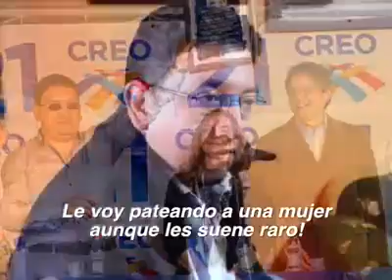¡¡Alcalde Por CREO De Azogues, Virgilio Saquicela Amenaza Con Patear Mujeres!!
¡¡Alcalde De Azogues Por CREO, Virgilio Saquicela Amenaza Con Patear Mujeres!!

"Si es que una mujer se porta mal, le voy pateando a una mujer".

Refiriendose a las Cendedoras Informales en el Transporte Público.

& cuando habla, hay que hacerle él favor de escuchar.

Ya lo viera a este sujeto machista & cavernícola refiriéndose así de un hombre que lo pondría con gusto en su lugar.

¡¡Qué se puede esperar de la basura de políticos de CREO!!

[SOURCE: Canal de YouTube de DeTodo]

NO OLVIDES:
- DARLE LIKE AL VIDEO.
- SUBSCRIBIRTE AL CANAL.
- DALE CLICK EN LA 🔔 PARA NOTIFICARTE DE UN VIDEO NUEVO.